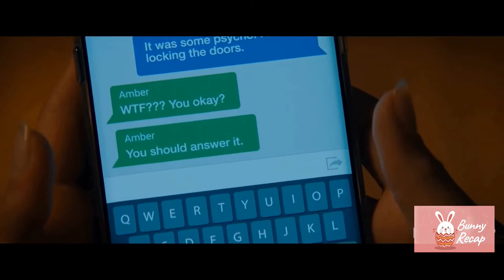Mysterious Masked Killer Eliminates Anyone Who Doesnt Play His Game |movie recap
Twenty-five years after the original series of murders in Woodsboro, a new Ghostface emerges, and Sidney Prescott must return to uncover the truth.